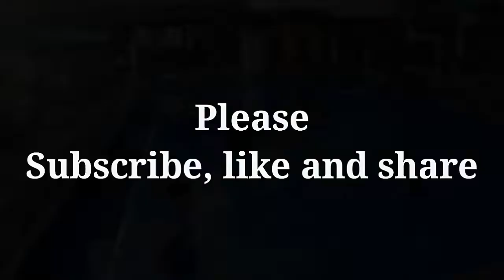Vlog Cukur Rambut M2R Murah Meriah Rapi